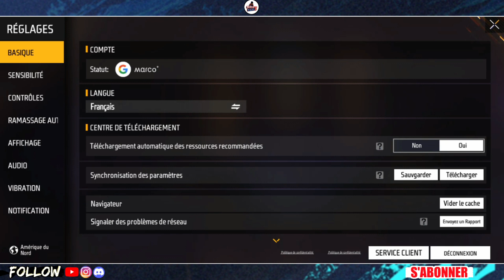Meilleur Sensibilité sur Free Fire pour Android/IOS | Devenir Pro sur Free Fire [2022]